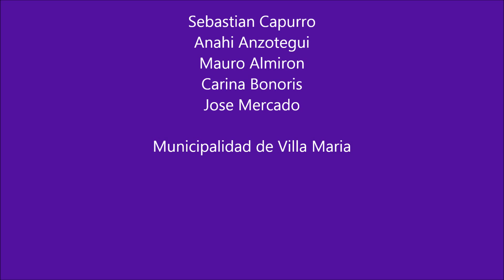Debieras Pitar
Preparándose para CostaneraRock